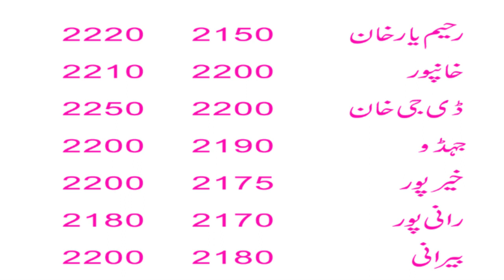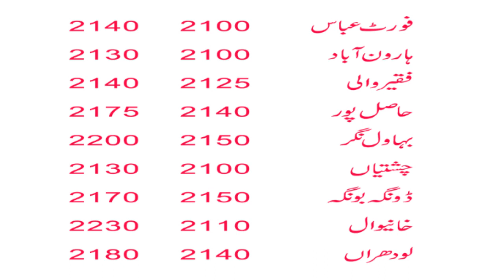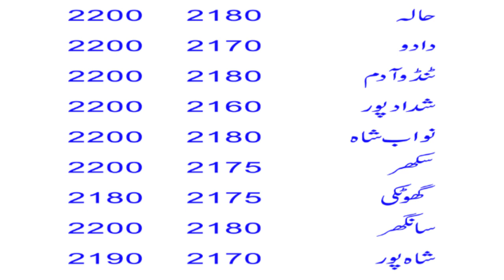wheat support price 2022 | Today Wheat price Down in Punjab and Sindh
wheat support price 2022 | Today Wheat price Down in Punjab and Sindh date
I try to provide them INFORMATION  and Updates in Farming related issues such as Sugarcane market
cotton fields
mango Farming
grapes Farming